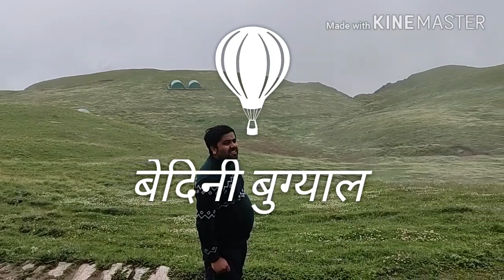उत्तराखण्ड का सबसे बड़ा बुग्याल (वेदिनी बुग्याल) का सफ़र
उत्तराखण्ड का सबसे बडा बुग्याल बेदिनी बुग्याल।
 जहां माना जाता है वेदों की रचना हूई थी।
नंदा देवी राज जात यात्रा का 10वा पड़ाव बाण गांव से शूरू ।।

और भी ऐसे ही वीडियो देखने के लिए चैनल को